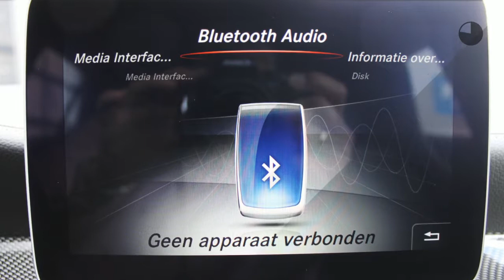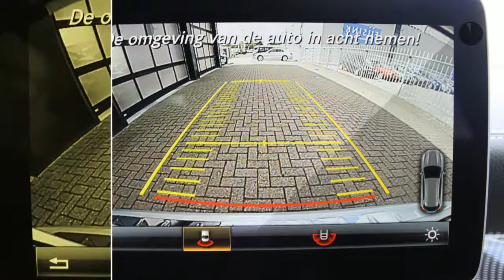Mercedes-Benz GLA-Klasse GLA 180 Sport Edition Premium AMG Automaat